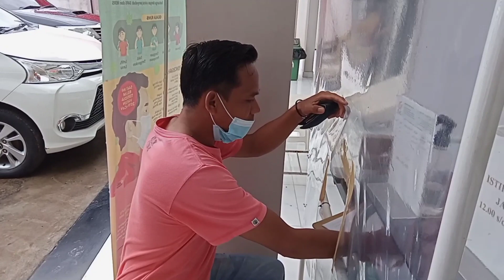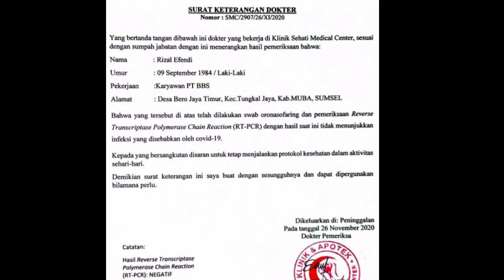PERTAMA KALI... Mengikuti SWAB Test / Dokumentasi saat Swab test Pcr Covid-19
Jadi di kesempatan ini aku berbagi pengalaman saat mengikuti SWAB TEST PCR COVID-19, Perusahaan di tempat aku bekerja menganjurkan seluruh karyawan nya untuk melakukan test Swab, dan tentunya biaya di tanggung perusahaan, untuk melihat hasil test Swab nya silahkan simak Vidio nya sampe selesai, biar tidak gagal paham ya temen.

Terima kasih buat yg udah simak Vidio nya.